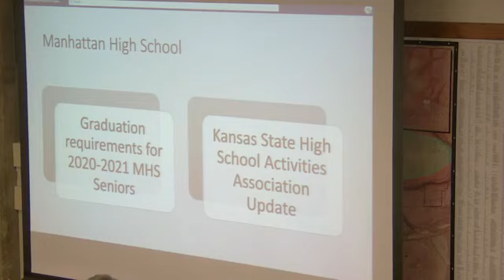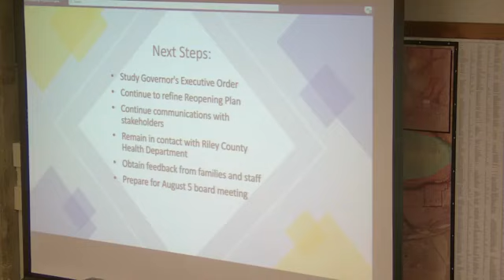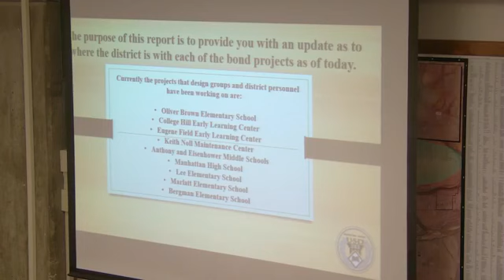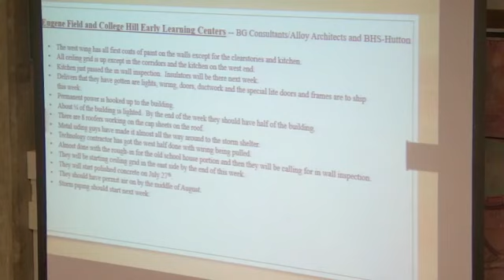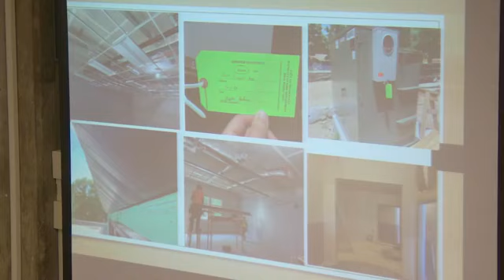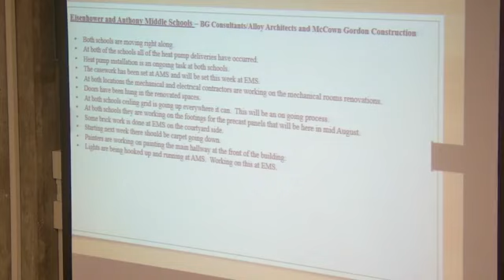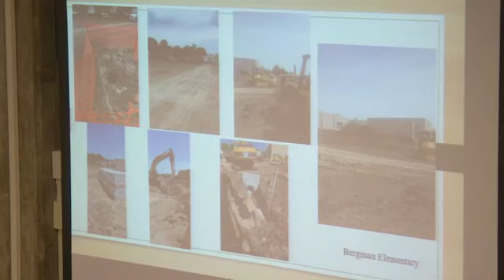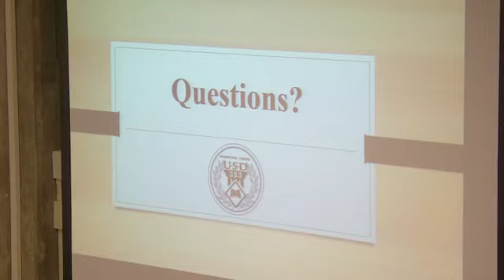USD 383 Board of Education Meeting - July 15, 2020 - video 2